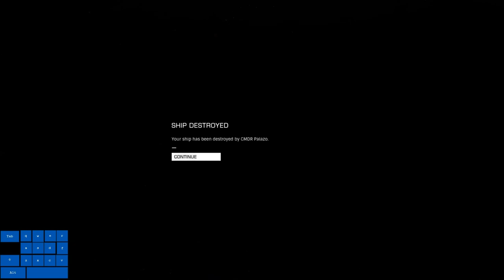The_Grox vs. Palazo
Bindings:
w - throttle +
s - throttle -
a - roll left
d- roll right
q - throttle left
e - throttle right
r - throttle up
f - throttle down
tab - boost
shift - throttle +100%
space - throttle -100%
z - faon/faoff
x - throttle 0%
c - chaff
v - scb
alt - heatsink